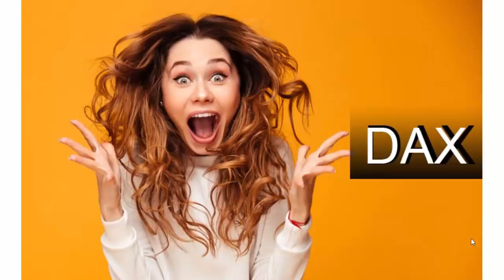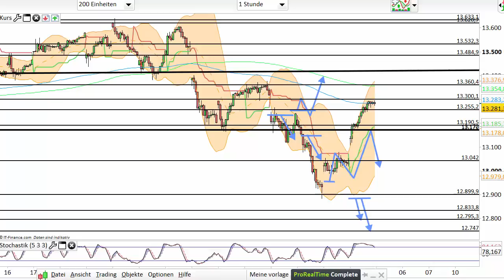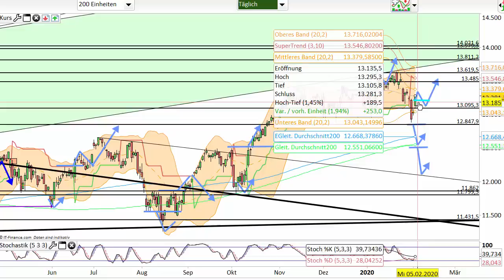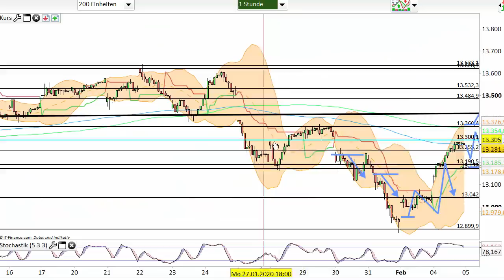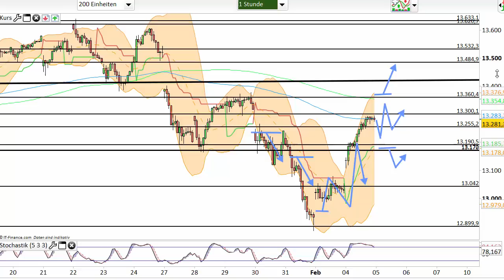Dax Analyse 05.02.2020